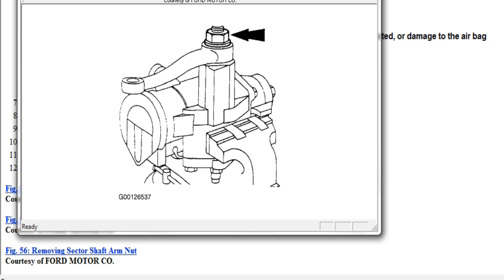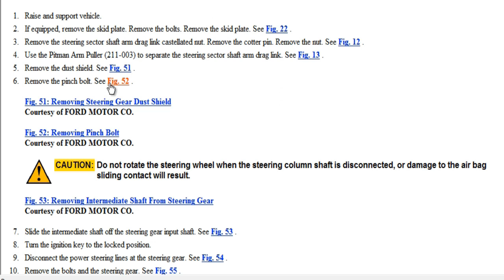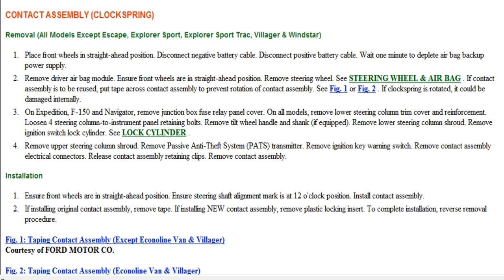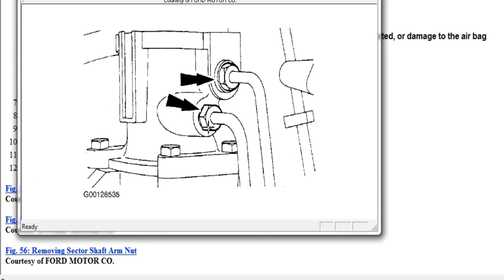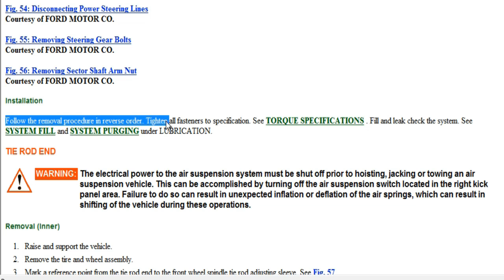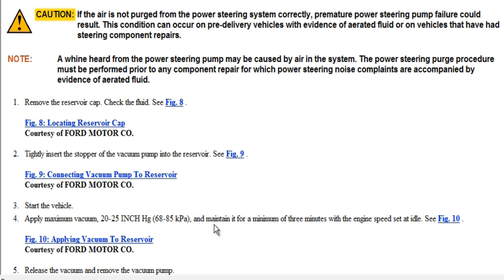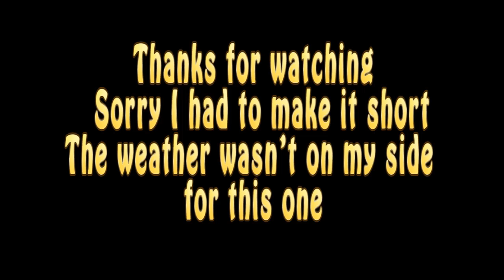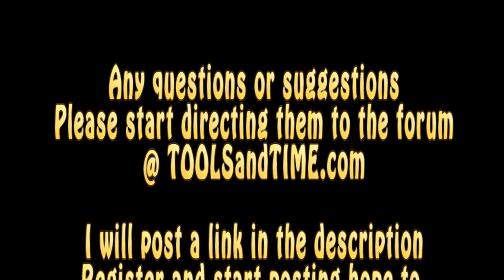steering box 2000 ford F150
2000 ford f150 power steering box, i had to keep this video short due to the weather. any questions or video suggestions will be answered first @ registration is free on me, post any questions/suggestions or simply stop by to shoot the sh## lol hope to see you there